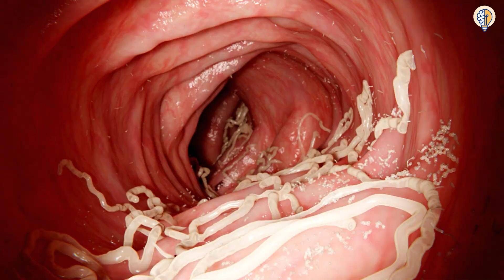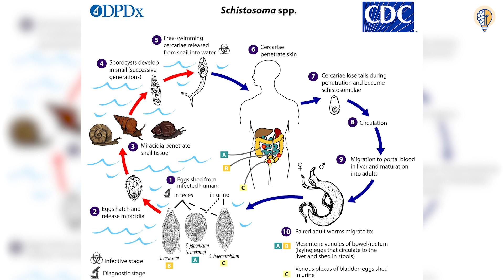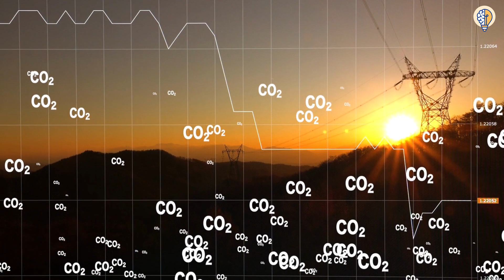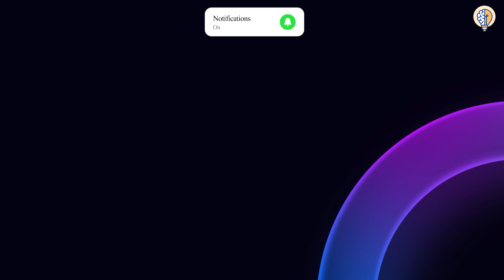The 10 Animals That Kill the Most Humans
In this fun fact video, we take a look at 10 of the deadliest animals to humans. From 1. Hippopotamus  to Saltwater crocodile  to snake , these animals can kill you in a variety of ways. Be sure to watch this video to learn about the dangers these animals pose to humans!

Join us on this incredible journey of exploration, growth, and entertainment.